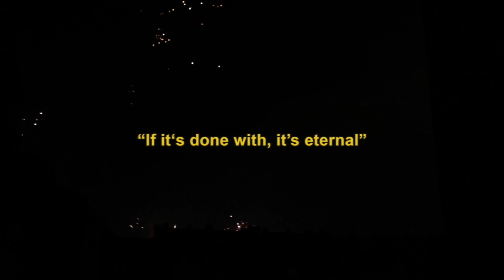Shakers – If It's Done With, It's Eternal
"If it's done with, it's eternal" is the second single off the Shakers debut LP "I need you to know".

Fireworks Footage by Shakers
Additional VHS Footage by Thorsten Burgholz

Editing by Joshua Ziegler

"I need you to know" comes out April 10th 2020 on Konglomerat Kollektiv  (GER), I.Corrupt.Records (GER), La agonia de vivir (ESP), Saltamarges (CAT), La SOJA (ESP) & Unlock Yourself Records (RUS).